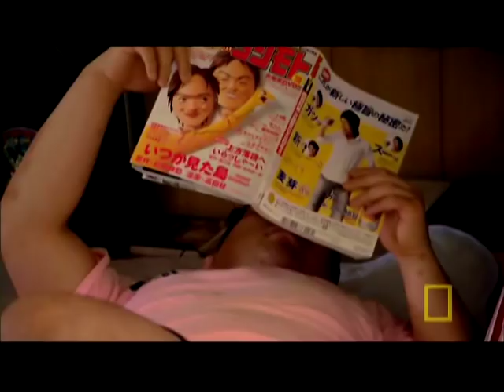Could You Be A Sumo Wrestler? | National Geographic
Step inside a day in the life of a sumo wrestler by witnessing their strenuous physical training and strict diet.